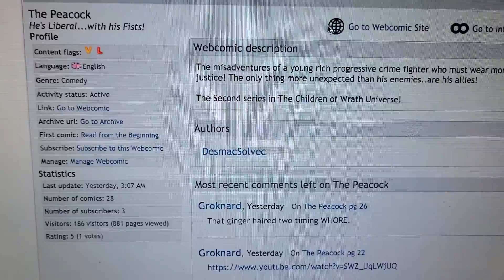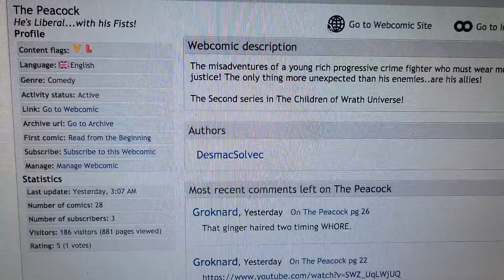Peacock delayed update Oct 12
finally got it up, 4 more updates to go but this bad boy has almost 150 pages to just end this intro arc. Probably 2 or 3 more issues.

what the f is writer's block? I dont have enough lifetimes to put out every idea I have.